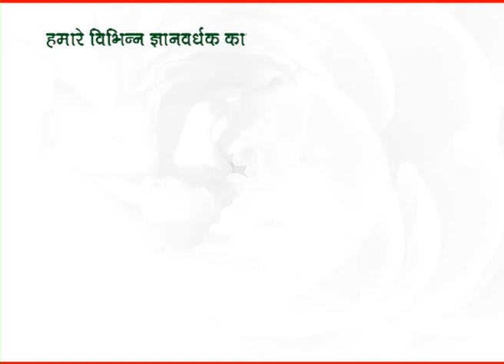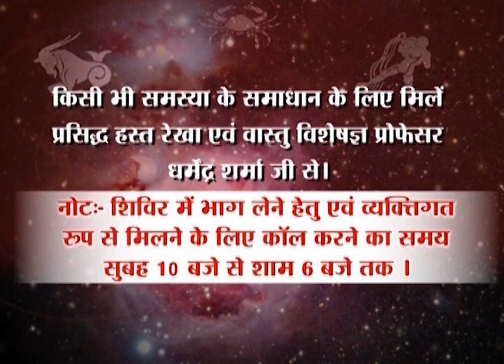साधना से न चुराएं जी- प्रो. धर्मेन्द्र शर्मा